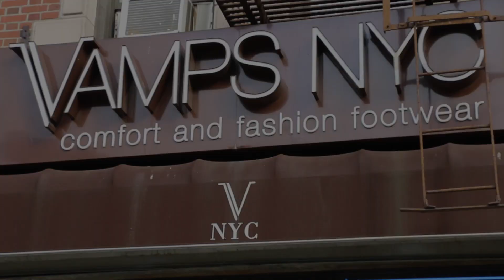Vamps NYC, a Shoe Stores in New York for Footwear, Clothes or Accessories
Vamps NYC offers the hottest styles in fashion and comfort footwear for Women, Men, and Kids.  They bring SoHo to the neighbourhood by carrying premium designers and branded footwear.  For many brands, they are the only authorised dealer in the area. If you are a fan of UGG Australia, they have one of the largest selections of UGG in New York.

Vamps NYC
3898 Broadway New York NY USA 10032